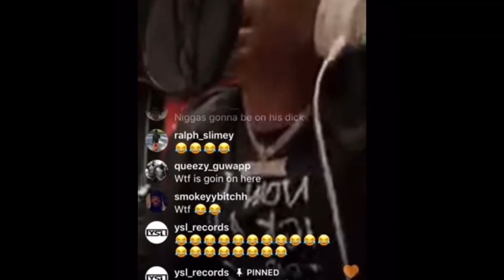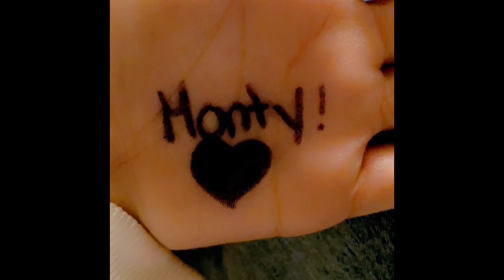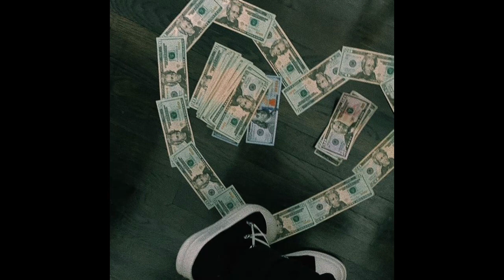Dakid hbkMonty (can’t believe you) tribute to lil keed official musicvideo edit by jayzo2x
Dedicated to lil keed ￼& mu ex girlfriends hbkmuzic That was my baby cousin at da end (can’t believe you) tribute to lil keed official musicvideo edit by jayzo2x